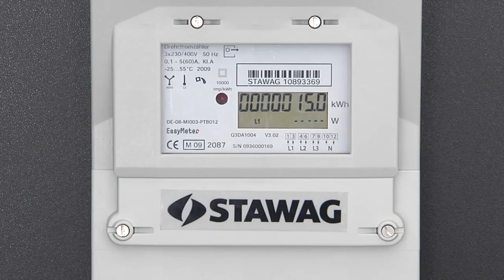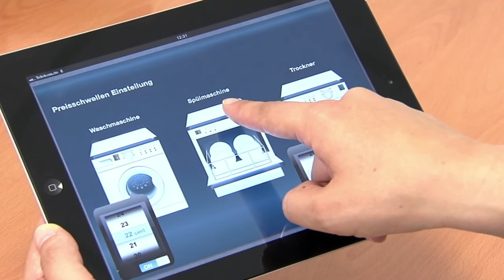STAWAG Smart Watts 1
Komplexes System mit schnell verständlichem Nutzen: Das ist Smart Watts. In den erklärenden Videos zeigen wir das System aus intelligenten Steckdosen, iPad-Steuerung und Stromzähler in der Anwendung zuhause. Und unternehmen damit den Versuch der Quadratur des Kreises. Denn „tageszeitabhängige Stromkurven", „variable Stromtarife" und die iPad-Steuerung wollen erst erlernt und dann angewendet werden, damit Nutzen beim Kunden entsteht. Und der besteht am Ende in einer ganz einfachen Gleichung: Mehr Transparenz über das eigene Stromnutzungsverhalten + angepasstes Nutzungsverhalten = weniger Stromverbrauch mit deutlich geringeren Stromkosten.